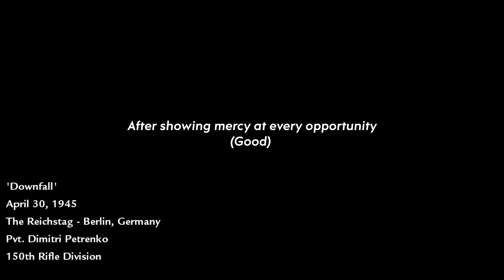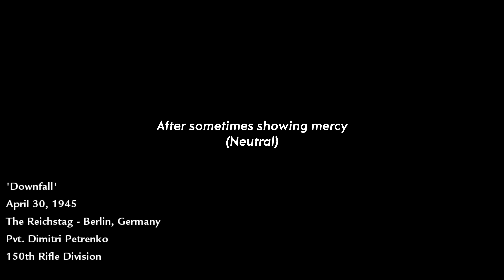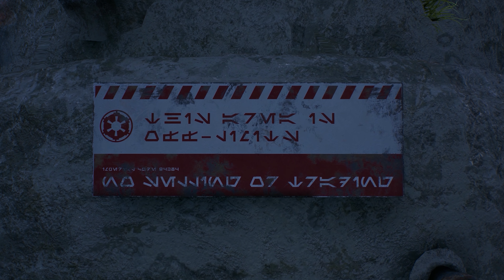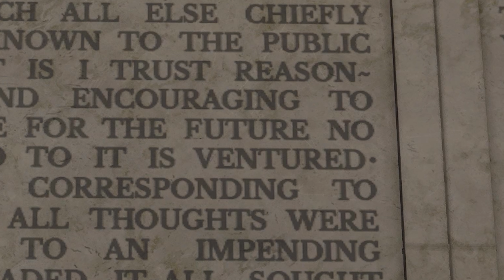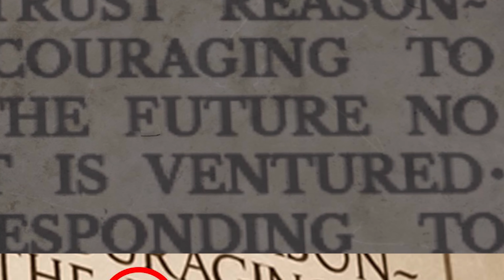Attention to Detail in Video Games - Ep.2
In this week's episode of Attention to Detail we'll be taking a look at a variety of video game details in games such as RDR2, Star Wars Jedi: Fallen Order, The Division 2 & many many more, hope you all enjoy!

Games featured:
Red Dead Redemption 2
Titanfall 2
Call of Duty: World at War
Blair Witch
Overwatch